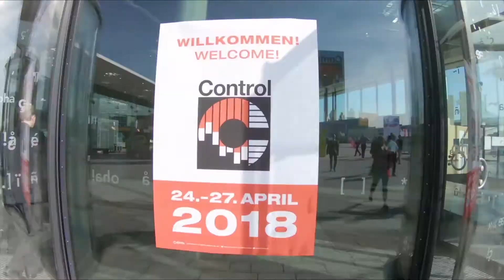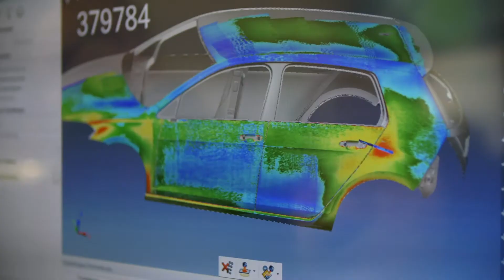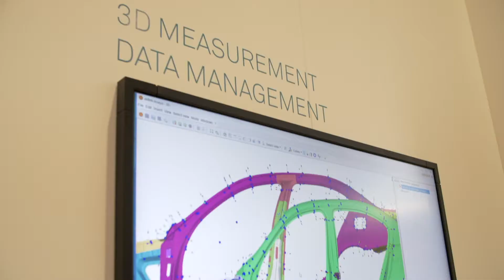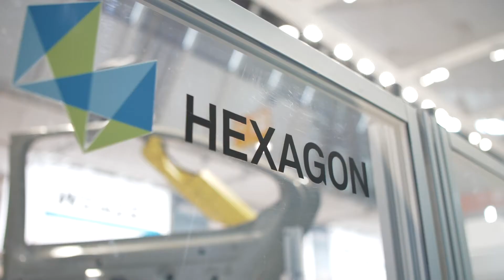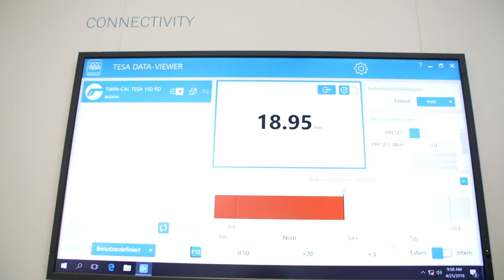Control 2018 Mashup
Take a tour of the Hexagon Manufacturing Intelligence booth in this mash up video from Control 2018 in Stuttgart, Germany and explore how quality drives productivity.

“There’s increasing pressure on quality professionals to make their operations more efficient. At Hexagon we continually explore what systems and technologies can be developed or improved to give professionals more opportunities throughout the inspection process to enable enhanced productivity,” says Marcel Brand, Director Marketing & Communications EMEA.